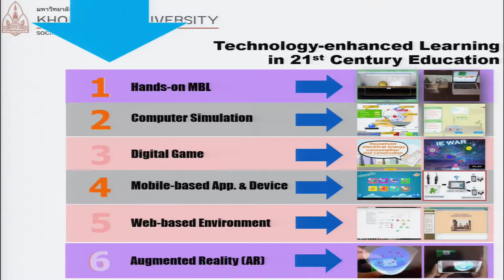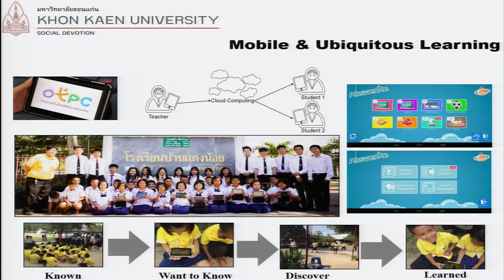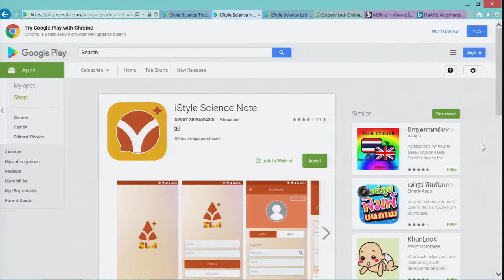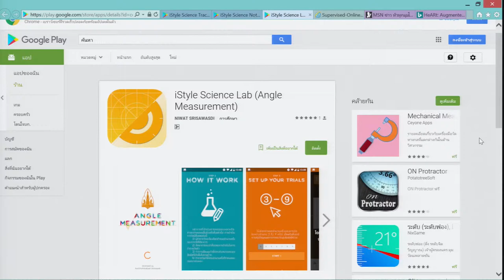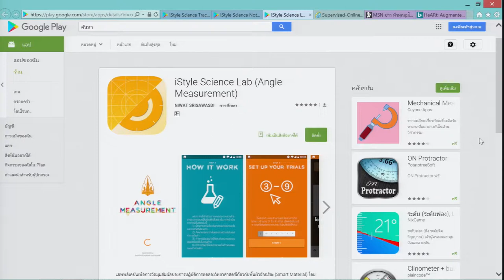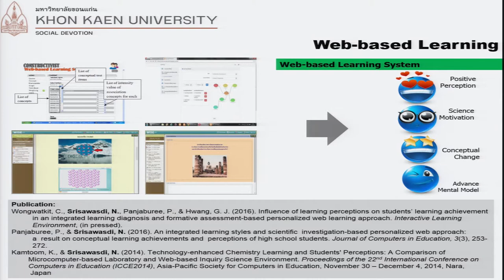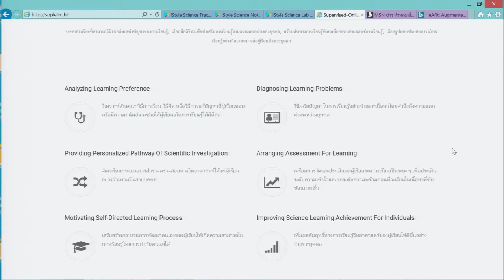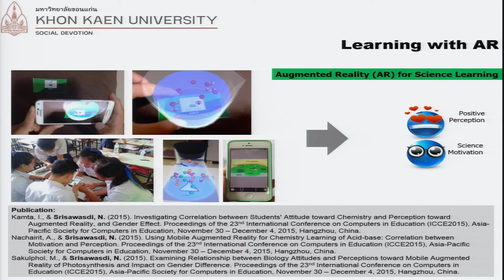KKU011 chapter2 topic1 clip4